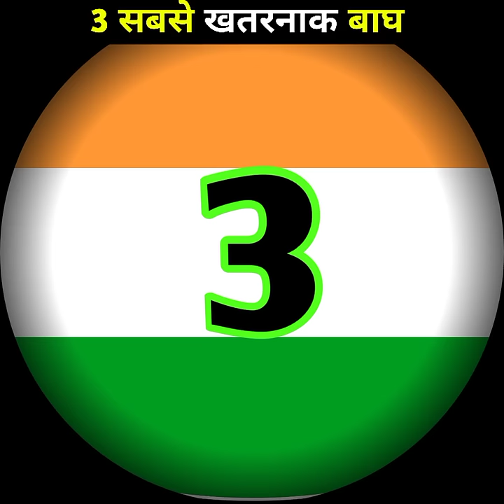3 सबसे खतरनाक बाघ 😱 | Amazing Facts About Tiger | random facts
shorts